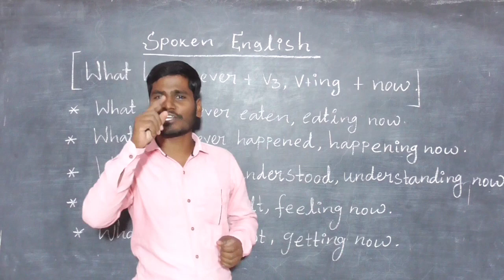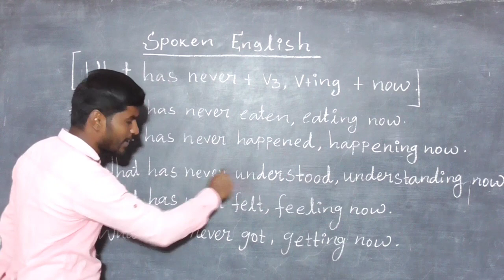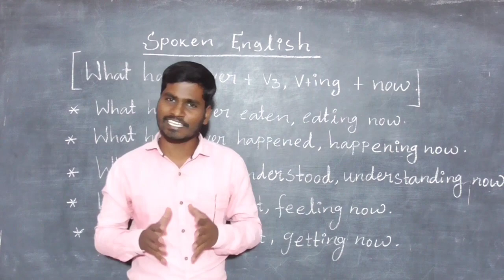Spoken English tip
hi friends welcome to our spoken English channel this video we are going to learn some spoken English tip through Tamil